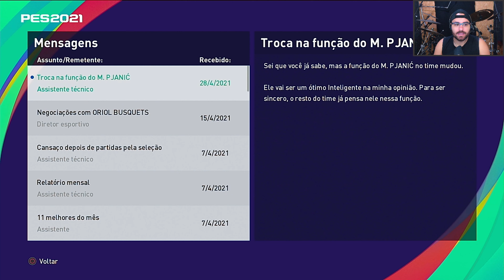Barcelona vs Bayern de Munique pela UEFA Champions League #9 | MASTER LIGA | PES 2021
Fiquem ligados que todos os dias tem LIVE no canal e VÍDEOS NOVOS ás 18:30h, clique no sininho e selecione TODAS, assim o Youtube te notificará sobre todas as novidades do canal.

1° TEMPORADA

Continuando a La Liga, pela 33° Rodada enfrentamos o Real Madrid, na 34° rodada o Atlético de Madrid e também fizemos o 1° jogo pela UEFA Champions League contra o Bayern de Munique.

00:00 - Intro
01:48 - Real Madrid x Barcelona
06:01 - Barcelona x Atlético de Madrid
11:48 - Bayern de Munique x Barcelona
16:15 - Fechamento

O vídeo com título 'Barcelona vs Bayern de Munique pela UEFA Champions League #9 MASTER LIGA PES 2021', faz parte da série de MasterLeague do PES 2021 do canal RamonPikaPau.